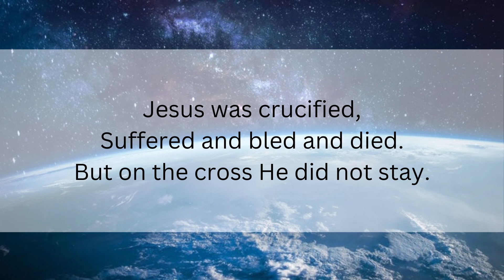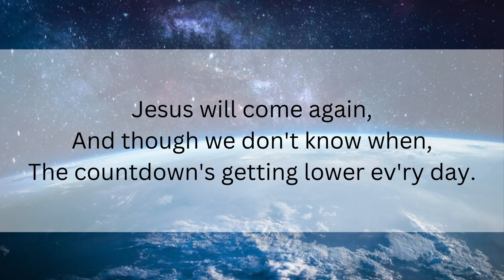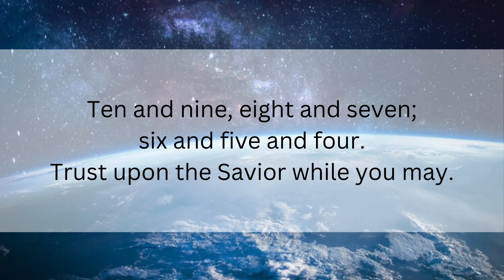Countdown | CEF | Sing Along | Instrumental Piano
Introduction, both verses, John 14:3, then first verse and chorus again
Played in the key of F Major

Words and music by Dorothy G. Montgomery